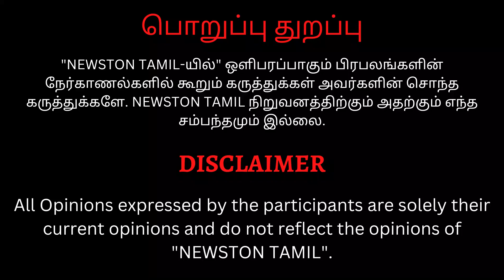கெளதம் மேனன் சொன்ன விஷயம்.! Atharvaa Speech at Mathagam Hotstar Specials Press Meet | Manikandan